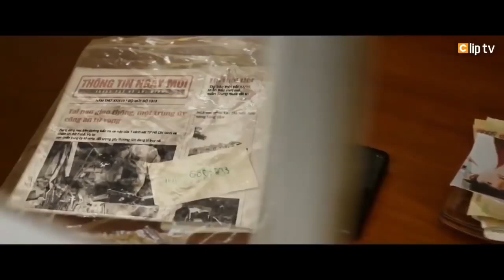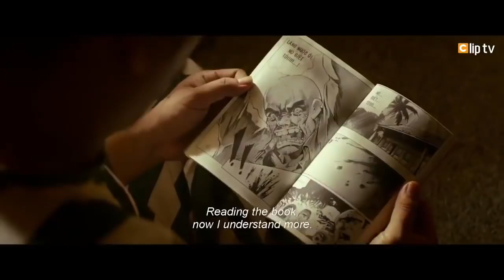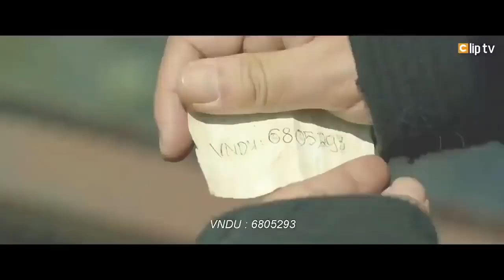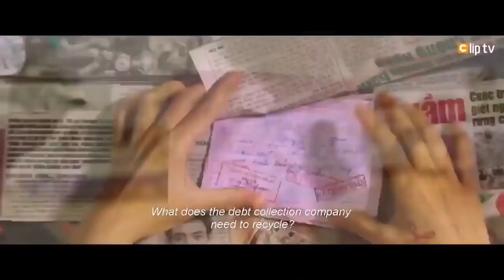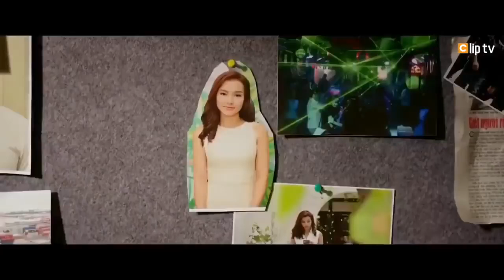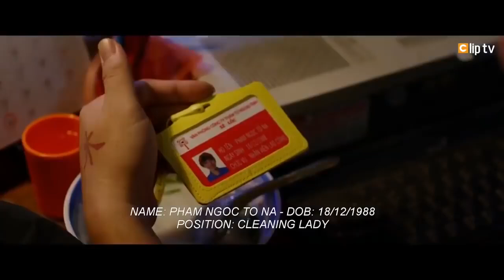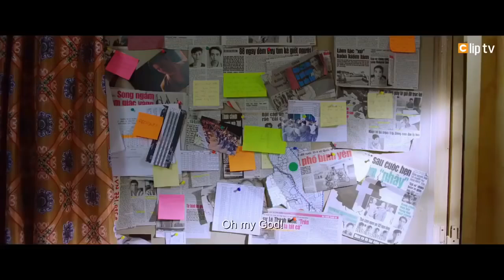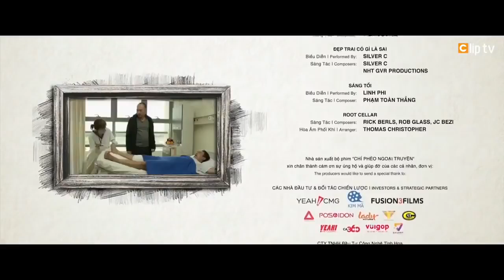Chí Phèo Ngoại Truyện Phim Hài Chiếu Rạp Việt Nam Hay Nhất 2021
Phim chiếu rạp Việt Nam Chí Phèo Ngoại Truyện Lấy cảm hứng từ truyện ngắn nổi tiếng của nhà văn Nam Cao, Chí Phèo Ngoại Truyện là một bộ phim hành động, gay cấn nhưng cũng đầy hài hước. Là một cô gái kém sắc kém tài, được ví như Thị Nở, Na làm lao công trong một văn phòng thám tử với mong muốn học hỏi kinh nghiệm để điều tra về cái chết của anh trai mình. Trong một lần điều tra, Na đụng độ Chí – tay giang hồ mặt sẹo khét tiếng. Tình cờ phát hiện bí mật về cái chết của anh trai Na, cô và Chí hợp tác với nhau để tìm ra sự thật. Liệu Na có trả lại được công bằng cho anh mình, Chí có hoàn thành ước mơ làm người lương thiện khi họ phải đối mặt với ông trùm Thiên Bá đầy mưu mô? Chí Phèo Ngoại Truyện do vợ chồng danh hài Thu Trang – Tiến Luật đóng chính. Ngôi sao Em Chưa 18 – Kiều Minh Tuấn góp mặt với vai Sáu Bảnh.